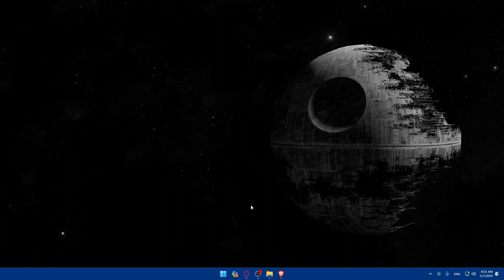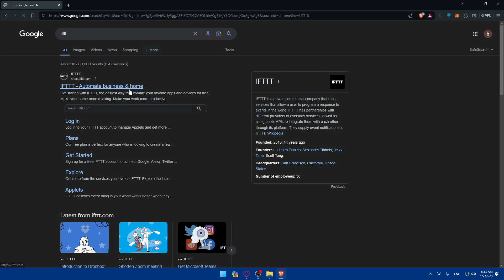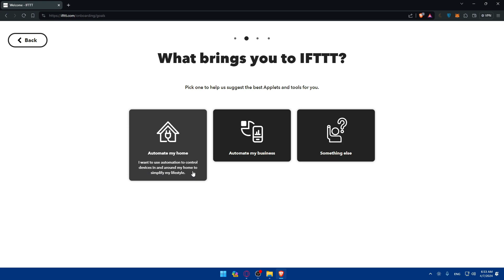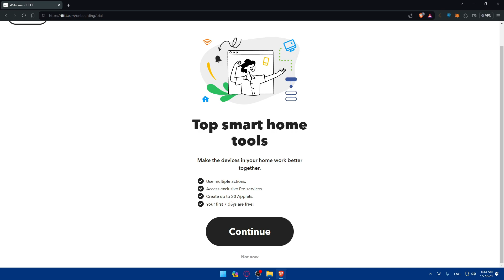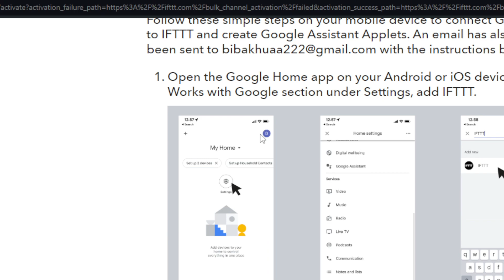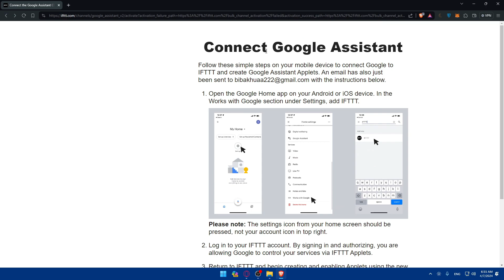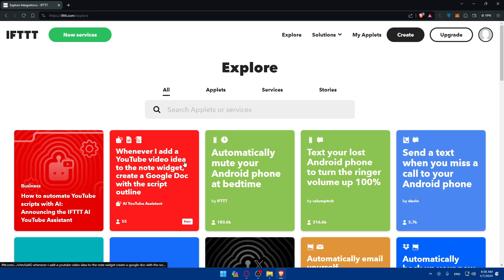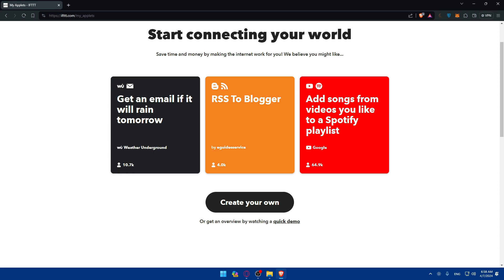How To Start Using IFTTT If This Than That For Beginners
How To Start Using IFTTT If This Than That For Beginners 2025! (Full Tutorial)

 Today we talk about to start using ifttt,ifttt tutorial,start using ifttt if this than that for beginners,if this then that,if this then that tutorial,ifttt home automation,ifttt app